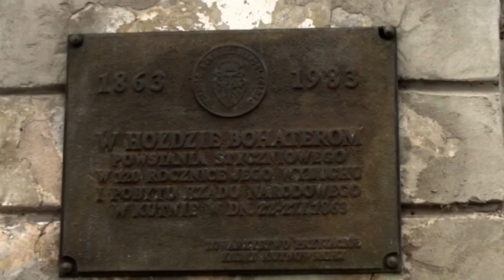147. rocznica powstania styczniowego w Kutnie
Delegacje władz miasta, harcerze, uczniowie szkół i mieszkańcy Kutna złożyli kwiaty pod tablicą upamiętniającą pobyt powstańczego Tymczasowego Rządu Narodowego w Kutnie. Tablica mieści się na ścianie budynku przy Sienkiewicza 1.